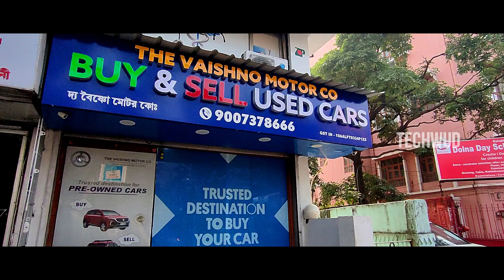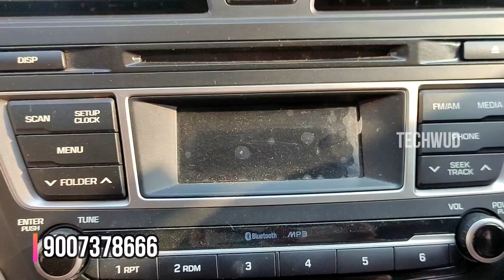Amazing low driven Pre-owned cars in kolkata | Used cars in kolkata | Techwud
Hi

About this video- Amazing low driven Pre-owned cars in kolkata| Used cars in kolkata| Techwud

3, 8, Rajkrishna Chatterjee Rd, near Dolna Day school, Bosepukur, Kasba, Kolkata, West Bengal 700042

**NOTE**

google map-

techwud
Tech wud
 kolkata
2nd hand used car
2nd hand cars in kolkata
Vaishno Motors
The Vaishno Motors
second hand cars in gariahat

used cars
used cars kolkata
cheapest cars in kolkata
richie motors
best quality car in kolkata
best used car in kolkata
used car
kolkata

related search

Brand New Used Car | Second Hand Car in Kasba | Used Car in Kolkata | Vaishno Motor|

Best Quality Cars With Best Price | All Current Models | The Vaishno Motor Co |

Second hand cars at best price in kolkata|| vaishno motors||

The Vaishno Motor Co : Dhamaka Collection of Certifed Cars | Best Deal | Affordable Price |

Quality Car in Kolkata 🔥| Original Kilometers Run Car | The Vaishno Motor Co |

Brand new cars at secondhand price in Kolkata | secondhand Cars | Vaishno Motors |
Less Driven Quality Cars | Current Model | Like Brand New | Vaishno Motor |

Vaishno Motors: Latest Current Model Cars